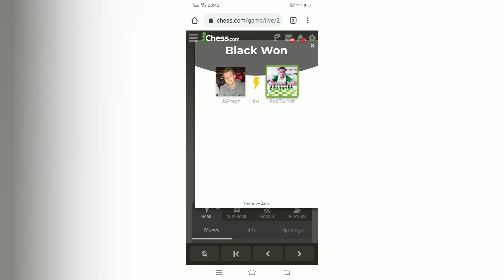GM Johan-Sebastian Christiansen vs IM Roderick Nava 0-1 || Game 1 of 3 || Chess.com